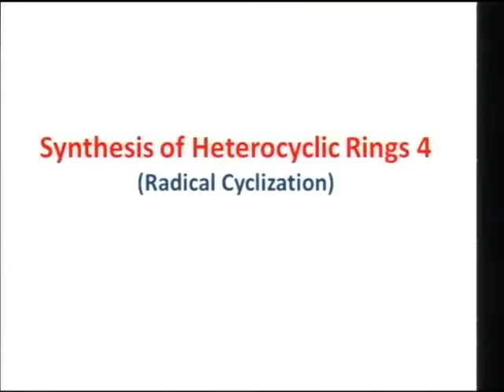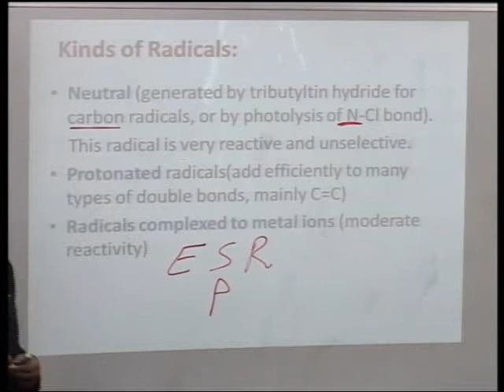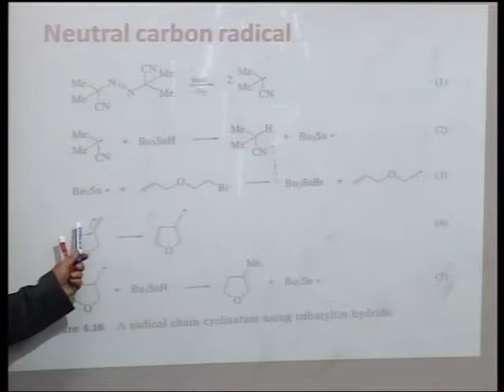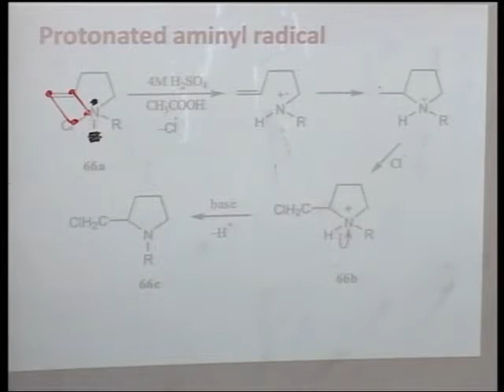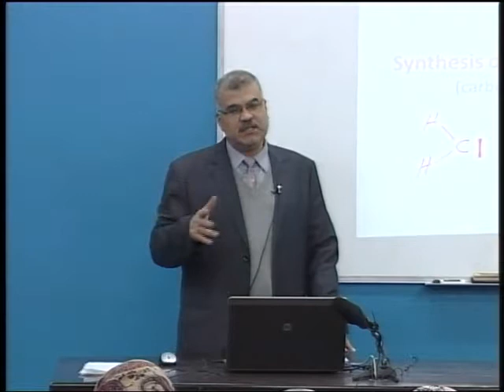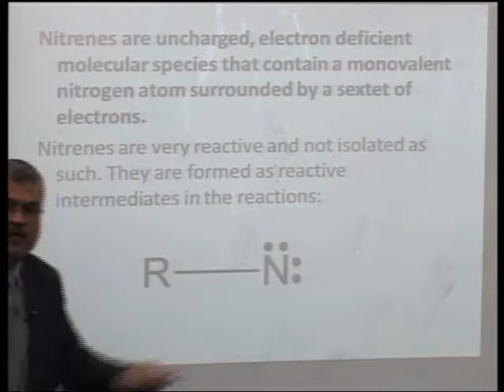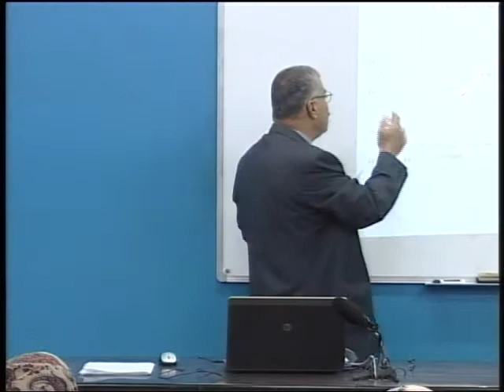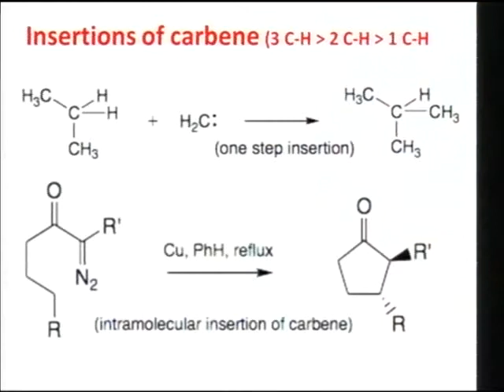Lecture 6-2: Chapter 7 - Radical Cyclization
المساق: كيمياء عضوية وحيوية غير متجانسة
أ. د عادل عوض الله
يهدف هذا المساق إلى تعريف الطالب على مبادئ الكيمياء العضوية ومجالاتها المختلفة وتطبيقاتها في مجالات الصناعة والمنتجات الطبيعية والمبلمرات وغيرها، وكذلك توضيح دور الكيمياء العضوية  كعلم أساسي لدراسة الكيمياء الحيوية والطبية مع إعطاء مقدمة في الكيمياء الحيوية. ويركز المساق أيضًا على دراسة علاقة الكيمياء بالبيئة لتنمية اتجاهات الطلاب للمحافظة على بيئة نظيفة... **